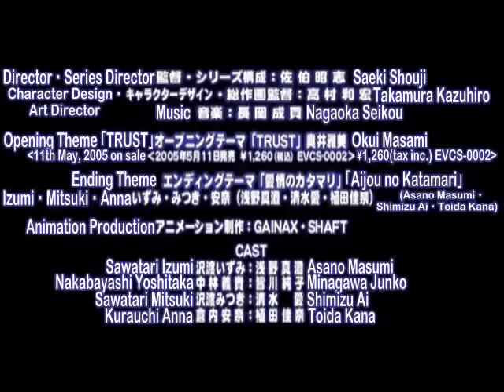He Is My Master Promo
Yoshitaka Nakabayashi, a 14-year-old millionaire who got this huge inheritance after his parents died in an accident, found himself needed to be taken care of and tried to hire live-in maids to do the job. Two runaway girls, Izumi Sawatari and her younger sister Mitsuki, stumped into Nakabayashi's mansion and got hired by Yoshitaka immediately, for Yoshitaka is not only a rich boy but also a pervert with uniform fetishes, who wants to be addressed as goshujin-sama (master). Having nowhere else to settle down along with Mitsuki's pet alligator Pochi, Izumi accepted the job reluctantly.